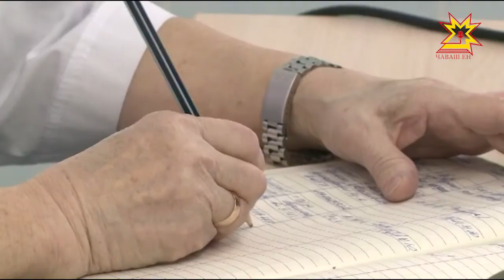Чувашия занимает 5 место среди регионов России по уровню трудоустройства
Право на труд имеет каждый. Чувашия занимает 5 место среди  регионов России по уровню трудоустройства людей с ограниченными возможностями. В этом году при содействии органов службы занятости  посильную работу получили 335 инвалидов. Сегодня все они успешны в своих профессиях. В этом убедилась наша съемочная группа.